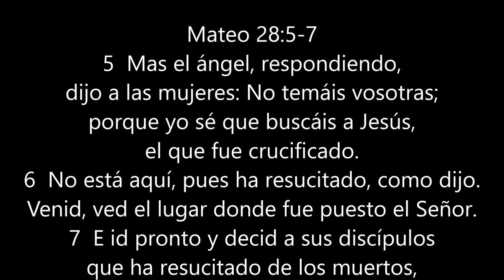El Día de La Resurrección, 27 marzo 2016